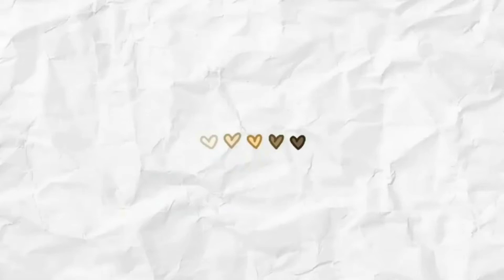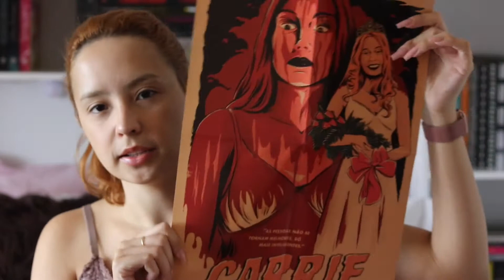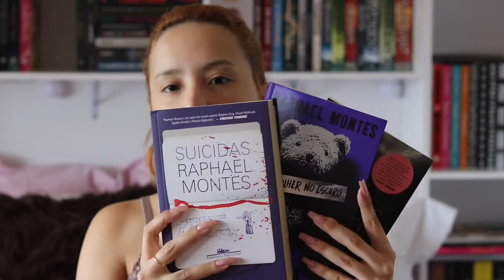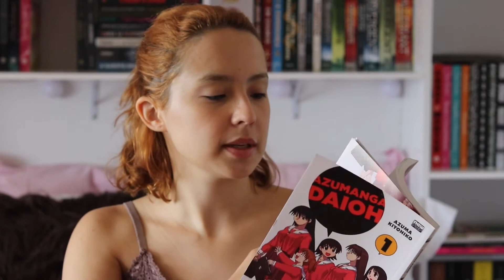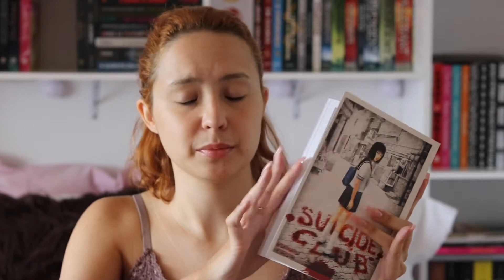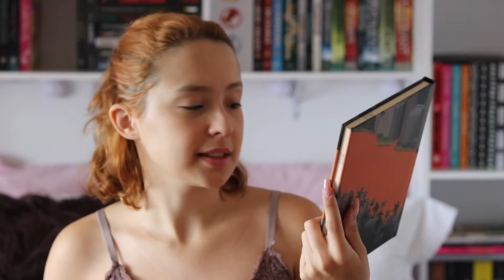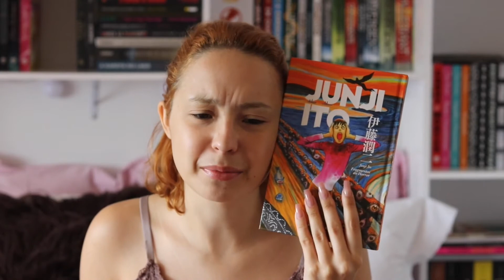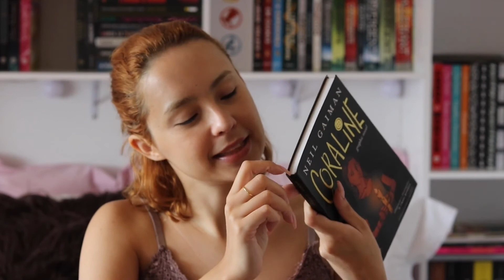BOOKHAUL DE MAIO - MARY ALMEIDA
Muito obrigada por terem assistido, não esqueça que seu like é muito importante pra mim!

Meu insta: @maryalmeidabooks ou @diario.da.mary

Mary Ameida